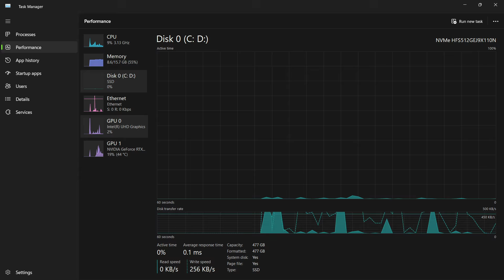God of War Ragnarök PC on Nvidia RTX 4050 (75W) and an Intel Core i5-13420H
In this video, I’m playing God of War Ragnarök on my Acer Nitro V 15. The setup includes an Nvidia RTX 4050 (75W), Intel Core i5-13420H, and 16GB DDR5 RAM. Watch how this gaming laptop handles one of the most demanding and visually stunning games out there!